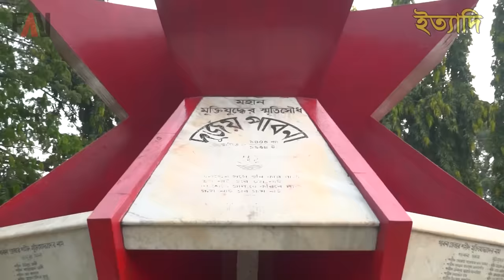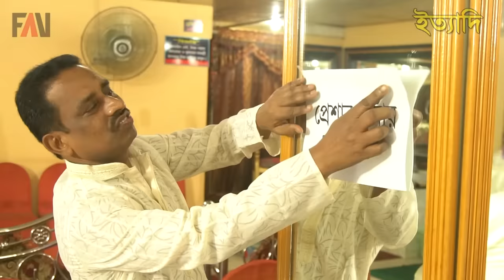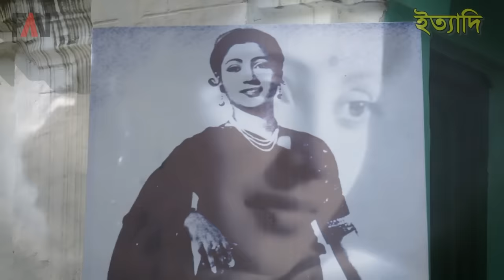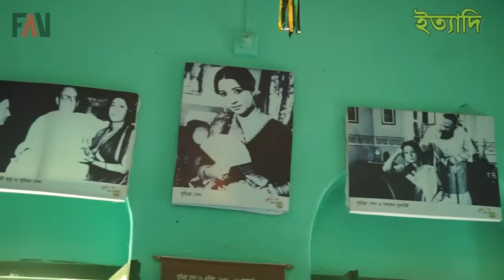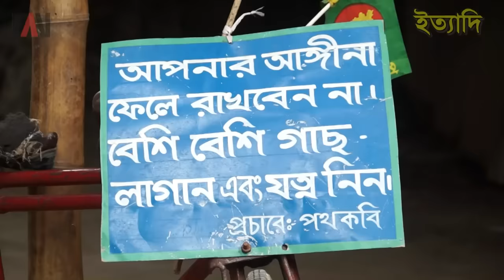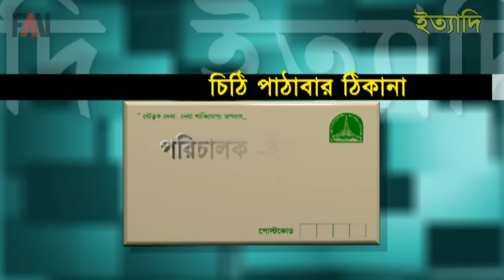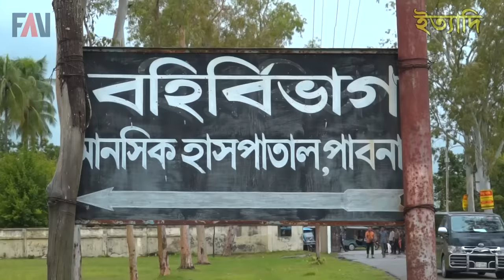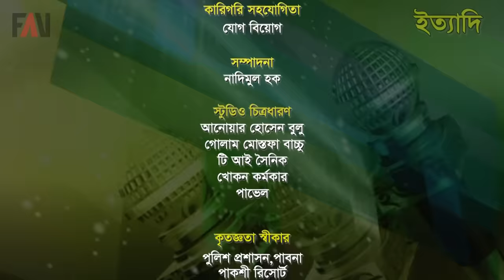Ityadi - ইত্যাদি | Hanif Sanket | Pabna episode 2017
Ityadi at a glance:

Program name: Ityadi (ITTADI) - ইত্যাদি
Shooting place: Ishwardi, Pabna
Writer: Hanif Sanket - হানিফ সংকেত
Director: Hanif Sanket - হানিফ সংকেত
Aired on: BTV and BTV World
Production: Fagun Audio Vision

The show will be first aired on the screen of Bangladesh Television (BTV) in 29 September, 2017 after 8PM Bangla news.

প্রথম প্রচার: ২৯ সেপ্টেম্বর, ২০১৭ রাত ৮ টার বাংলা সংবাদের পর
অনুষ্ঠানটি নির্মাণ করেছে ফাগুন অডিও ভিশন

ইতিহাস, ঐতিহ্য, সভ্যতা, সংস্কৃতি, পর্যটন ও দর্শনীয় স্থানগুলোতে গিয়ে ধারণ করা হয় জনপ্রিয় ম্যাগাজিন অনুষ্ঠান ‘ইত্যাদি’। সে ধারাবাহিকতায় এবারের পর্ব ধারণ করা হয়েছে পাবনা জেলার ঈশ্বরদীর পাকশীস্থ বাংলাদেশের শতাব্দী পেরিয়ে আসা একমাত্র ইস্পাত নির্মিত সর্ববৃহৎ রেল সেতু ঐতিহ্যবাহী হার্ডিঞ্জ ব্রিজ পয়েন্টে। শেকড় সন্ধানী ইত্যাদির এবারের পর্বে থাকছে পাবনার ইতিহাস, ঐতিহ্য এবং মহানায়িকা সুচিত্রা সেনের উপর একটি তথ্যসমৃদ্ধ প্রতিবেদন। যার জন্ম, বেড়ে ওঠা, পড়াশোনা সবকিছুই এই পাবনাতেই। পাবনার বেড়া উপজেলার জগন্নাথপুর গ্রামের নিবেদিতপ্রাণ কৃষিকর্মী বাদশা মোল্লার উপর রয়েছে একটি অনুকরণীয় প্রতিবেদন। প্রচার সর্বস্বতার এই যুগেও প্রচারবিমুখ কৃষি অন্তপ্রাণ বাদশা তার সীমিত সামর্থ্য নিয়ে বিনামূল্যে গ্রামের প্রতিটি বাড়ি বাড়ি গিয়ে নিজ হাতে বিতরণ করছেন বীজ আর সহায়তা করছেন বপনে। রয়েছে ঐতিহ্যবাহী পাবনা মানসিক হাসপাতালের উপর একটি অনুসন্ধানী প্রতিবেদন। এছাড়াও রয়েছে বিদেশি প্রতিবেদন। নির্বাচিত দর্শকদের সঙ্গে ২য় পর্বে অংশ নিয়েছেন পাবনারই আরো দু’জন কৃতী শিল্পী-নাট্যদম্পতি বৃন্দাবন দাস ও শাহনাজ খুশী। নিয়মিত পর্বসহ এবারও রয়েছে বিভিন্ন সমসাময়িক ঘটনা নিয়ে বেশ কিছু সরস অথচ তীক্ষ্ণ নাট্যাংশ। স্বদেশি বিয়েতে ভিনদেশি সিরিয়ালের প্রভাব, বিয়েবাড়ির ব্যতিক্রমী আয়োজন, বন্ধুত্বে কালো তালিকা, ভেজালের জাল, অবান্তর সন্দেহ, ভাসমান ভাষার ব্যবসাসহ বিভিন্ন বিষয়ের উপর রয়েছে বেশ কয়েকটি নাট্যাংশ। পরিচালকের সহকারী হিসেবে ছিলেন যথারীতি রানা ও মামুন। ইত্যাদি রচনা, পরিচালনা ও উপস্থাপনা করেছেন হানিফ সংকেত।